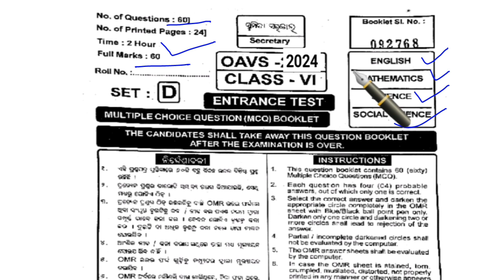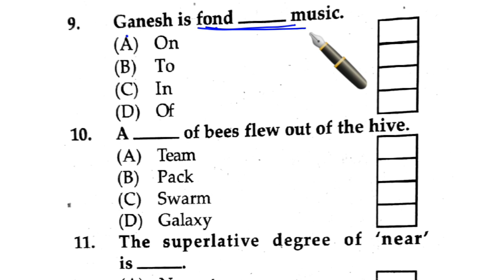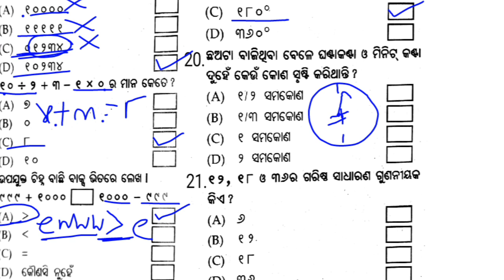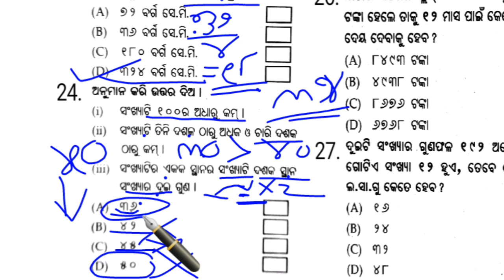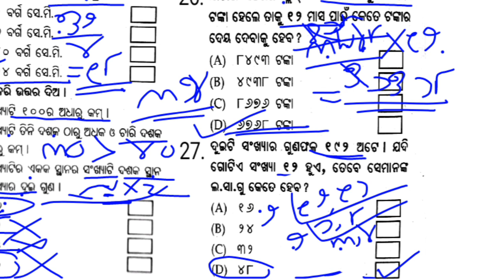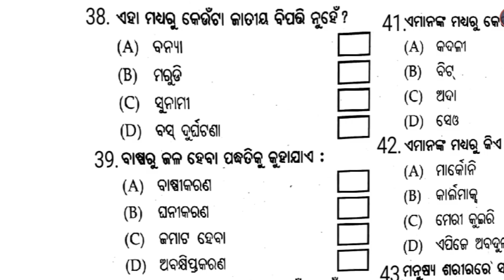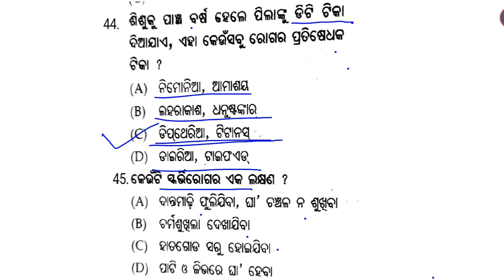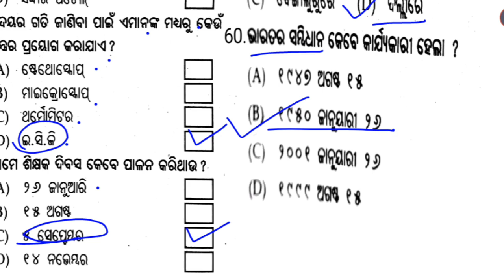ADARSHA ENTRANCEEXAM QUESTION ANSWER 2024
ADARSHA ENTRANCEEXAM QUESTION ANSWER2024

ସାମାଜିକ ବିଜ୍ଞାନ- ଓଡିଶା ଆଦର୍ଶ ପ୍ରବେଶିକା ପରୀକ୍ଷା 2025|Odisha Adarsha Entrance Exam 2025

Odisha Adarsha Entrance Exam 2025
ଓଡିଶା ଆଦର୍ଶ ପରୀକ୍ଷା 2025 ଗଣିତ ପ୍ରଶ୍ନ
ଓଡିଶା ଆଦର୍ଶ ପ୍ରବେଶିକା ପରୀକ୍ଷା 2025
ଓଡିଶା ଆଦର୍ଶ ପରୀକ୍ଷା 2025 ସାମାଜିକ ପ୍ରଶ୍ନ
ଓଡିଶା ଆଦର୍ଶ ପରୀକ୍ଷା 2025 ବିଜ୍ଞାନ ପ୍ରଶ୍ନ
ଓଡିଶା ଆଦର୍ଶ ପରୀକ୍ଷା 2025 ଇଂରାଜୀ ପ୍ରଶ୍ନ
ଓଡିଶା ଆଦର୍ଶ ପରୀକ୍ଷା 2025 Real Questions
ଓଡିଶା ଆଦର୍ଶ ପରୀକ୍ଷା 2025 Selective Questions
Adarsha exam 2025 online date
Adarsha exam 2025 online form
Navodaya exam 2025 online
Ekalabya exam 2025 online form
Gurucharanacademy

the gajanan
odisha bruti exam
bruti exam question paper
odisha bruti exam previous year question paper
bruti exam model question paper
bruti model paper
dear ramesh sir bruti class
odisha bruti exam live class
bruti exam important selected question
bruti pariksha question
bruti exam class 5 2024 question answer
dear ramesh sir
odisha best online class
navodaya entrance exam
oav entrance exam
navodaya
dear ramesh sir navodaya classes
dear ramesh sir adarsh classes
Oavs Exam 2025
odia adarsha exam
oav exam
oav science questions
adarsha exam questions
science
Gurucharanacademy
dear Ramesh sir
the gajanana
adarsha exam question paper 2025
class 5
adarsha exam question paper 2024 class 5 science